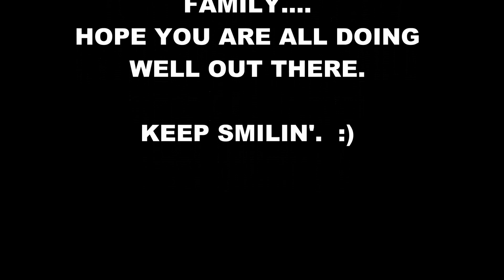Is SOUTH PARK the greatest show of all time?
When it comes to social issues, I believe it is right there on top.
This is a video version of the podcast, that I post for my patrons
"15 Minute Free Thinking" where I delve into controversial topics weekly.

Thanks for listening, and have a great day.

Thanks to all my patrons, Past and present.